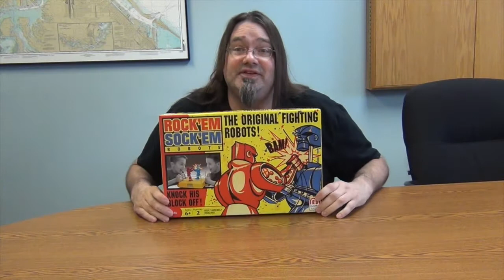Rock Em Sock Em Robots In The Office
Ron decided to get some of the members of the office together and try out his Rock Em' Sock Em' Robot set!